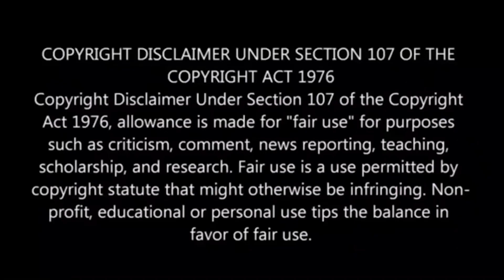🔴🔥சற்றுமுன்:😱எச்சரித்த கமல்! வெளியே போறிங்களா தனலட்சுமி? | Bigg Boss 6 tamil | kamal warning dhana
Balaji murugadoss, snekan, vanitha, anitha sampath, suresh chakravarthy, suruthy, niroop, julie, abirami, balaji,
Akshara, priyanka, niroop, iman annachi, abishek raja, raju

✌️பல்லாவரம் பம்மல்✌️ இனி குட்டி ✌️வானகரம் மீன் மார்க்கெட்✌️🐠🐟🐡 | wholesale fish market in chennai

bigg boss vote tamil, bigg boss tamil vote result, bigg boss tamil vote result today live, bigg boss tamil vote count